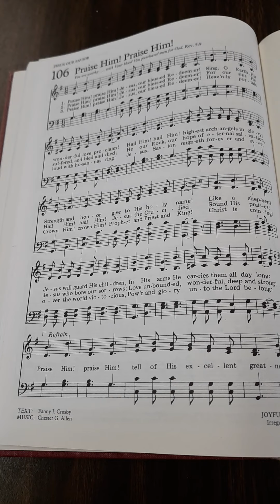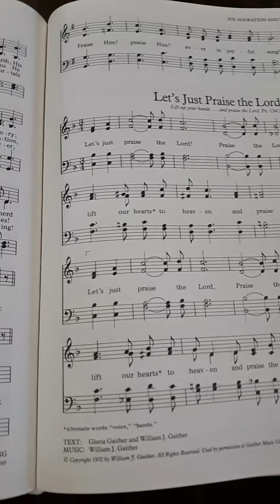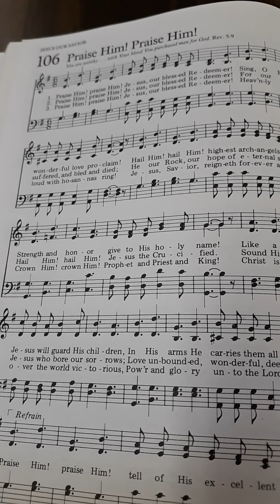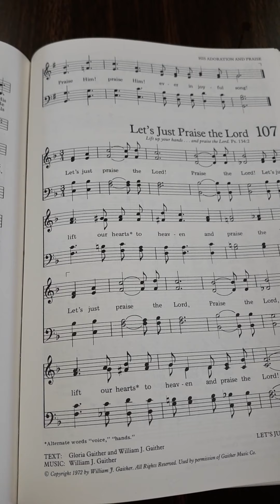Hymn: #106 Praise Him! Praise Him!